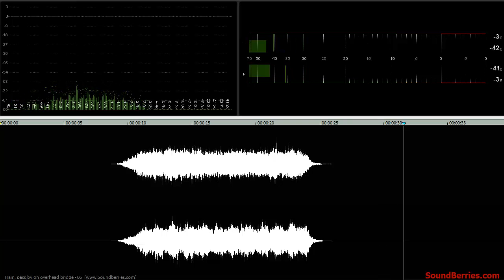🎧 Train, pass by on overhead bridge - 06, SOUND EFFECT